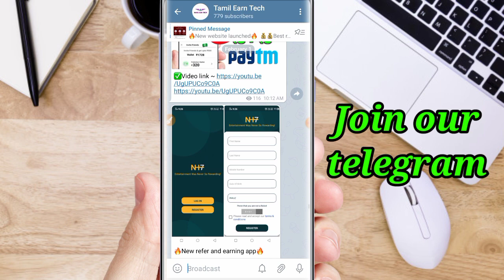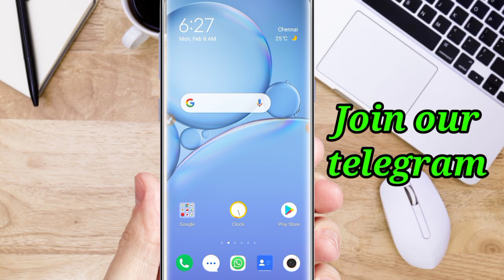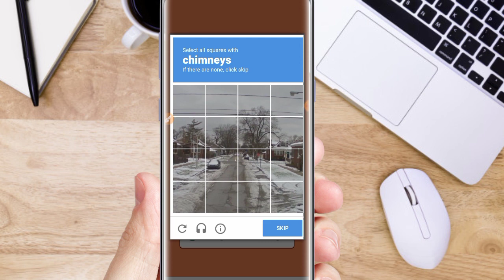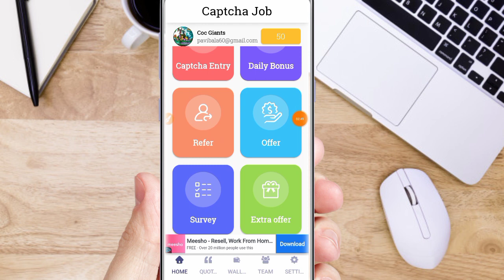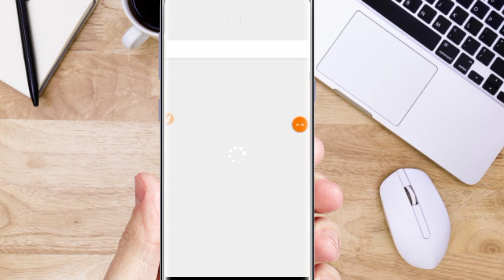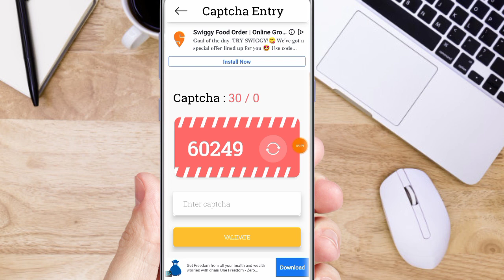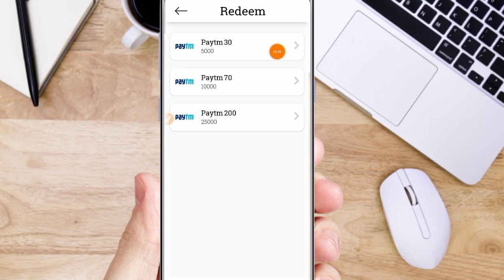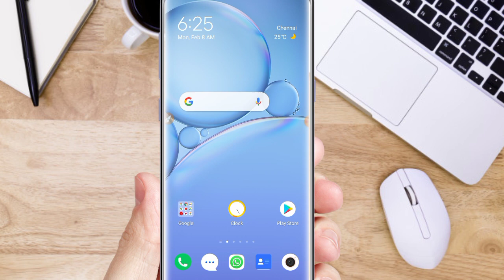2021 best self earn app||1 task to get ₹10 Paytm cash and minimum reedem ~ ₹30||Paytm earning app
this video shows. how to earn paytm cash by app. self earning app and You refer one device you get  ₹2 and you can in complete task to earn app then earn money and withdraw to Paytm account minimum  ₹30 to reedem

                                     (or)